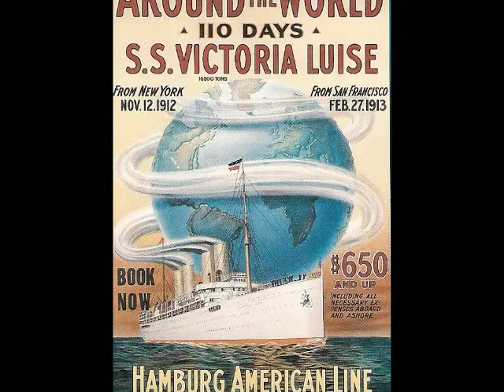s.s. Victoria Luise, Hapag, marek Weber Orchester-Ganz ohne Liebe